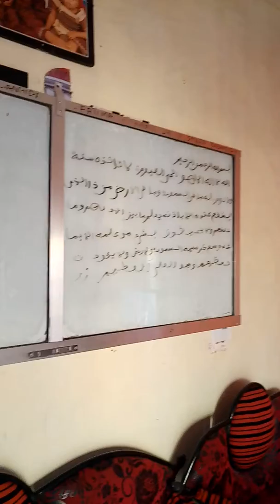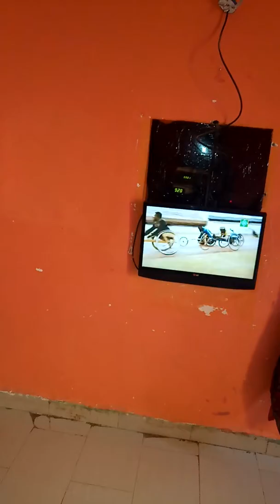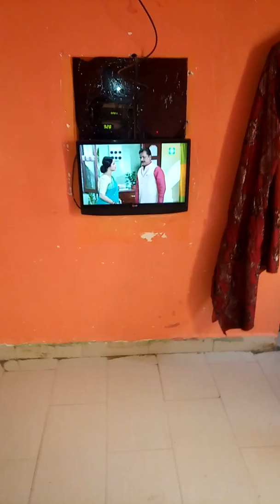January 17, 2018